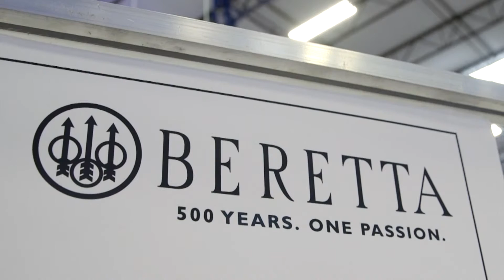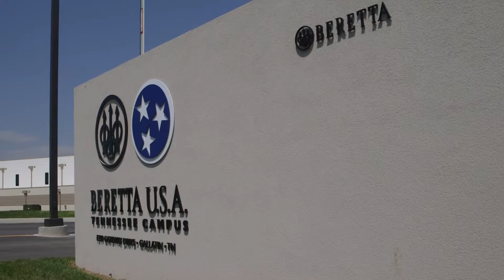Beretta Ribbon Cutting